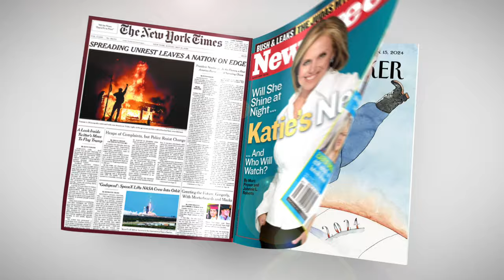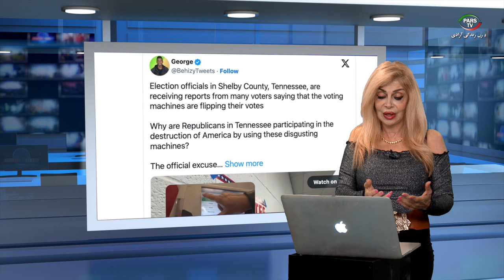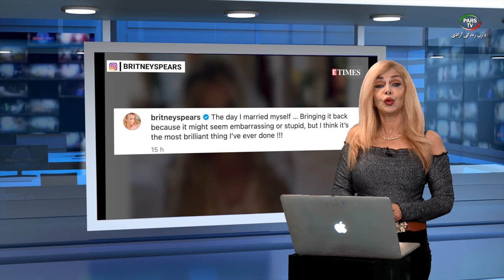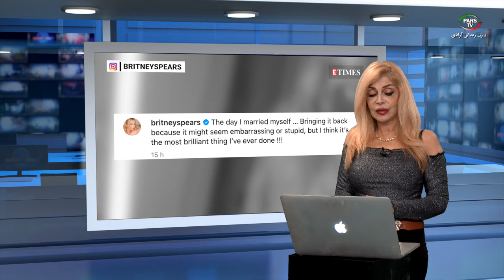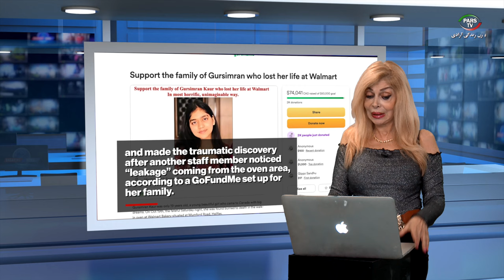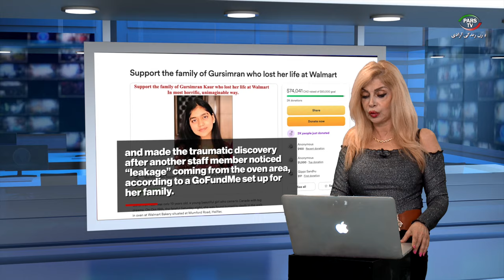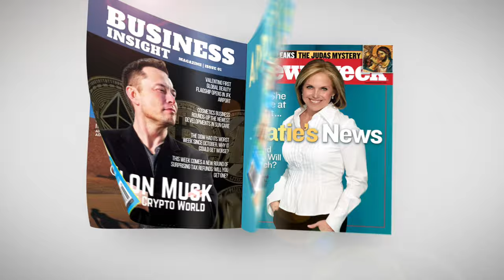پانوراما با آناهیتا خلعتبری